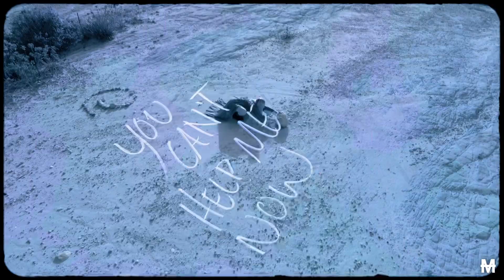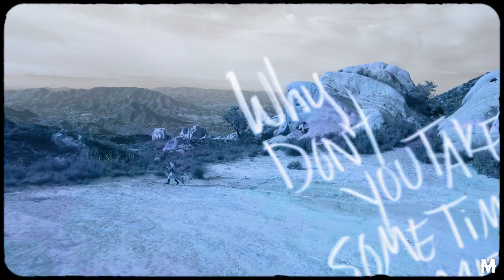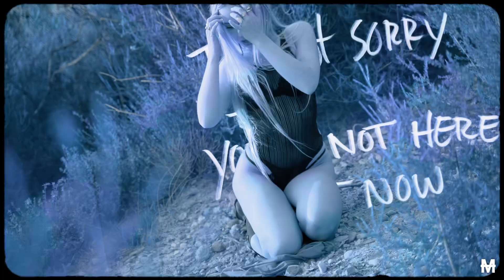Different Planets - Kelly Lauren Official Lyric Visualizer